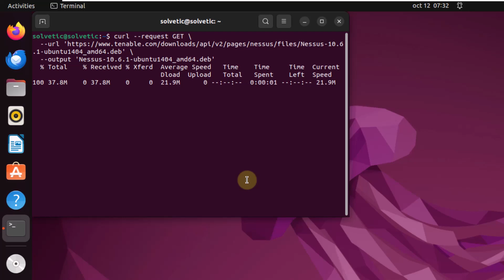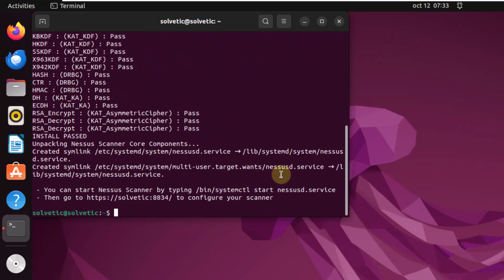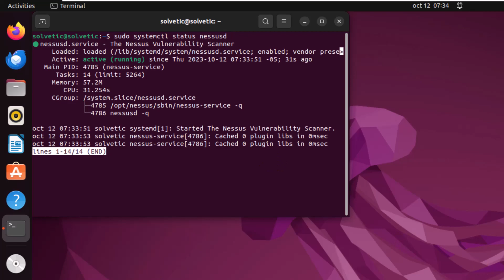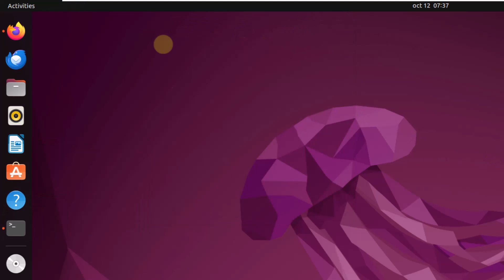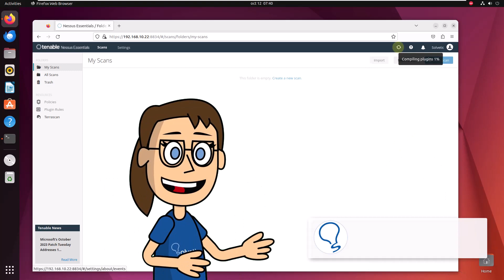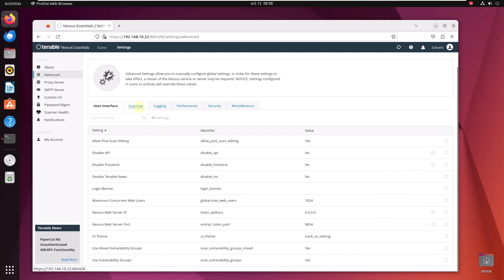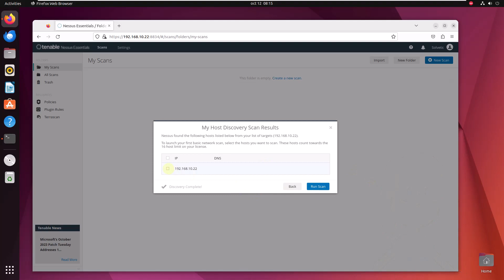How to Install NESSUS Linux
In this video you can find in detail the entire process to install NESSUS on Linux and thus manage the security of your systems in more detail. If you need to know how to have Nessus on Linux, watch this video until the end because we are going to tell you everything.